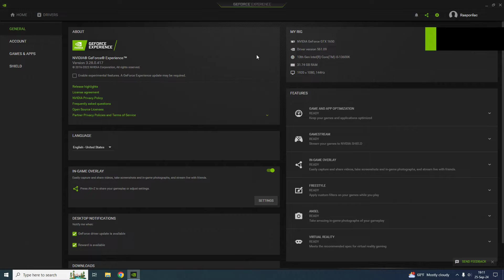GTX 1650 : EA Sports FC 25 - 1080p Low, Medium, High, Ultra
EA Sports FC 25 tested on GTX 1650 at 1080p Low, Medium, High, Ultra

00:00 - low
02:46 - medium
05:19 - high
07:59 - ultra

PC Spec:

GPU -  GTX 1650 Asus Phoenix